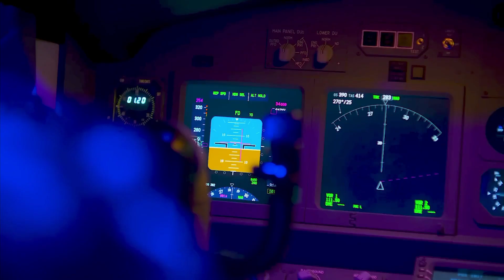The Disappearance of Amelia Earhart: Unsolved Mystery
Celebrate the remarkable life and enduring mystery of Amelia Earhart, a true pioneer of aviation.
In 1937, while on a daring mission to circumnavigate the globe, this iconic American pilot disappeared over the vast expanse of the Pacific Ocean. Despite exhaustive search efforts, no trace of her or her aircraft has ever been found.
According to historical records, the U.S. Navy officially concluded that, at the age of 39, Earhart had likely run out of fuel while searching for Howland Island, leading to a tragic crash and her unfortunate drowning. After 18 months of relentless searching, the legal declaration of her death was finally issued.
Join us as we delve into the captivating story of Amelia Earhart, a record-setting aviator who achieved numerous milestones, including being the second person to fly solo and nonstop across the Atlantic and the first to do so across the United States. Her legacy continues to inspire generations, while her disappearance remains one of the most enduring mysteries in aviation history.